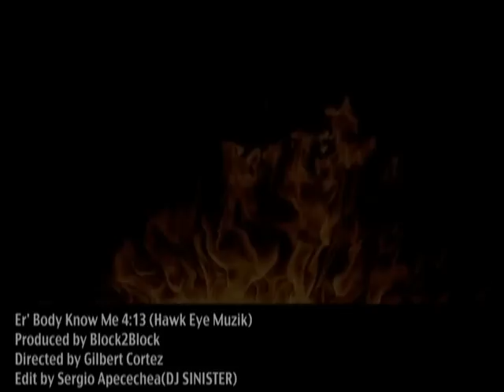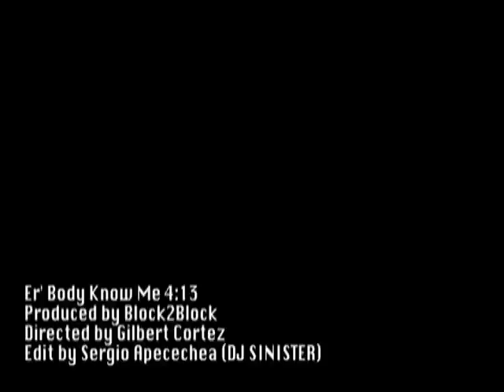Er'Body Know Me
Hawk Eye Music Video, Southernaires-Er'Body Know Me